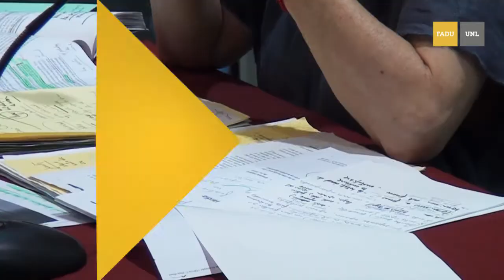Dra. Graciela Frigerio. Educadora e investigadora argentina. Dra en Educación por la Univ. de París.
Entrevista en el marco de la Conferencia: "Hipotetizando a propósito de dar lugar y tejer lazos".

La conferencia, puso énfasis en problematizar en relación a estos tiempos, una serie de cuestiones que hacen a las instituciones, abordando los gestos políticos de hacer y dar lugar y sus implicancias en el hábitat colectivo.